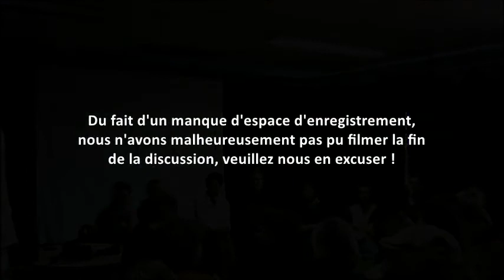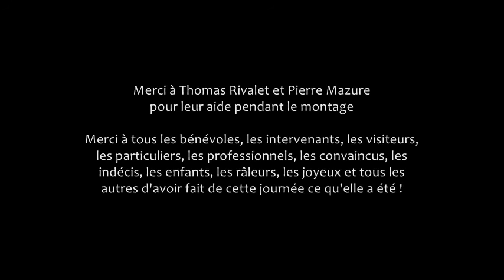Rencontres de la Permaculture autour de Caen / Débat 2 : Permaculture urbaine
Sommaire dans la description :

00:01:10 - Ismaël Terrier : Atipic, Territoire Zéro Chômeur Longue
                  Durée à Collombelles

00:03:45 - Benoît Coiffier : Les Echos Jardiniers

00:04:50 - Thimothée Fallet et David Picquenot : Bande de
                   Sauvages

00:09:50 - Jean-Pierre Picquenot : Une ferme modèle
                   expérimentale

00:15:10 - Vincent St-James, CPIE de la vallée de l'Orne :
                   Compostage en pieds d'immeubles

00:15:45 - Débat tournant : C'est quoi la permaculture ?

00:22:10 - Comment vivre et penser la ville avec la permaculture ?

00:25:30 - L'exemple de Fleury sur Orne : Implication de la mairie et
                  co-construction citoyenne

00:27:50 - Lydie Prieur, maire adjointe de Fleury au développement
                  durable et aux affaires sociales

00:32:30 - Comment l'agro-écologie et la permaculture intégrés à la
                  ville peuvent nous aider à résoudre nos grands
                  problèmes sociétaux actuels ?

00:47:45 - Démocratie et changements

00:53:10 - Quelle implication des collectivités territoriales locales ?

00:56:00 - Modèle de vie plus que modèle simplement agricole

00:58:50 - Construire des villes durables